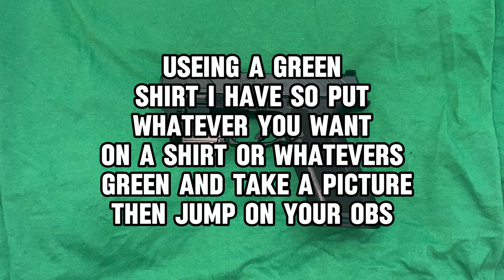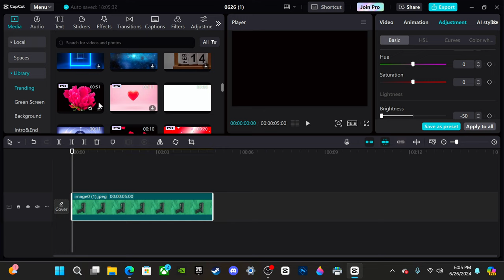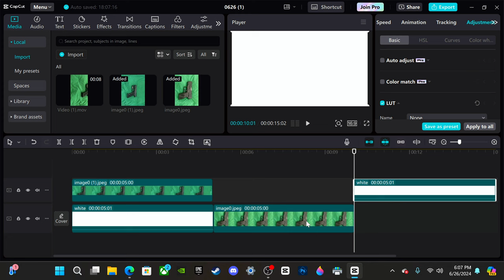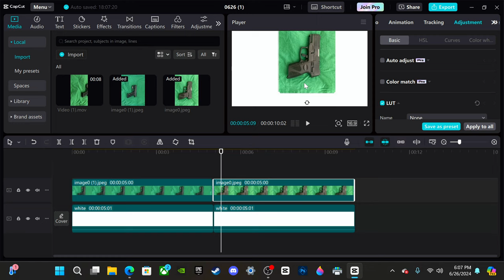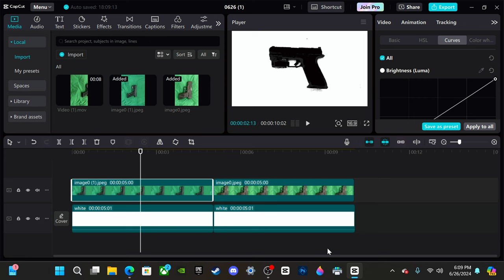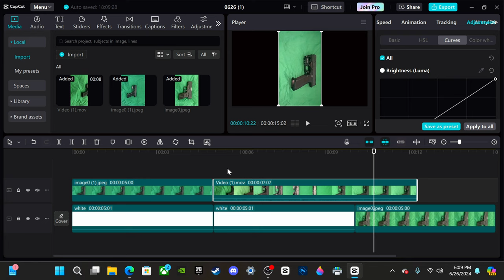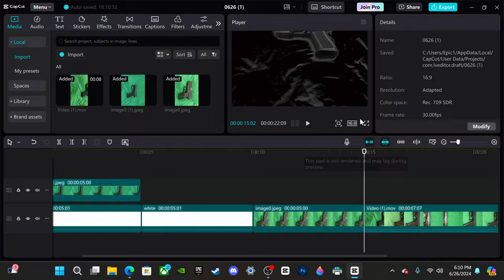HOW TO | BLACK OUT OBJECTS ON CAPCUT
X JUHEBLA1776

JUHEBLA
gun
guns
firearm
firearms
blackpowder
capandball
funny
games
glock
greenscreen
gunrange
edc
trend
trending
crossbow
hunt
hunting
crossbow hunting
longbow
compactbow
ar15
coltwalker
knifes
usa
free
freedom
trump
biden
2024